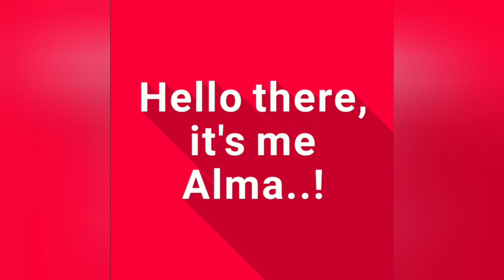CHICKEN HOTPOT WITH TARO(YAM)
Come and watch my cooking...
It's chicken hotpot with taro or yam
It's easy to cook and the recipe as well..